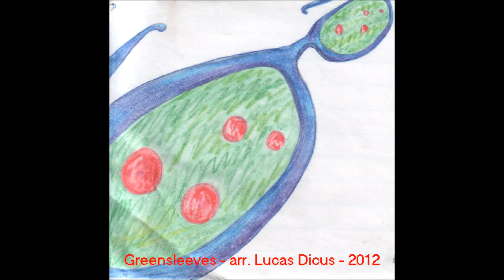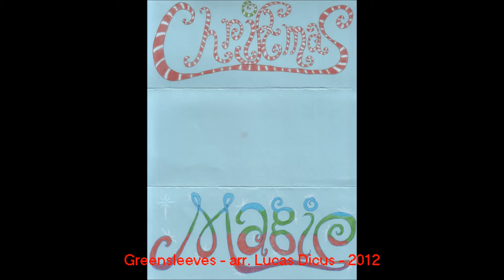Greensleeves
Greensleeves with improvisation arranged and recorded for fretless electric bass in 2012.